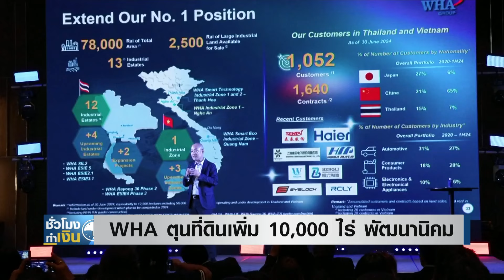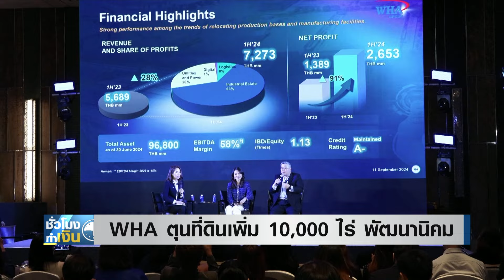WHA ตุนที่ดินเพิ่ม 10,000 ไร่พัฒนานิคม I TNN ชั่วโมงทำเงิน I 12-09-67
ความเคลื่อนไหว "ดับบลิวเอชเอ กรุ๊ป" ที่ ผลการดำเนินงานแข็งแกร่งต่อเนื่อง หลังจากครึ่งปีแรก รายได้รวม 7,273 ล้านบาท อิบิด้าร้อยละ 58 สูงกว่าเป้าที่วางไว้  ทำให้มั่นใจว่ารายได้รวมและส่วนแบ่งกําไรปีนี้ไปสู่ 15,000 ล้านบาทได้พร้อม EBITDA Margin สูงกว่าร้อยละ 50